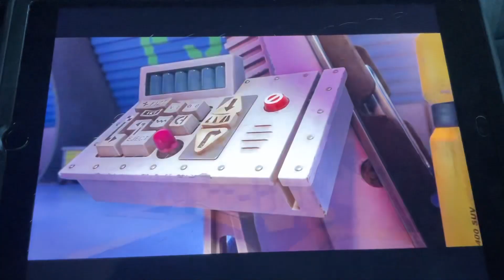Monsters At Work Screaming Boom